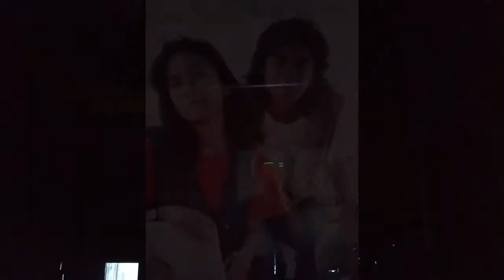BUAT ISTRI TERCINTA"LAGU MATA DEWA"IJIN YA OM IWAN FALS